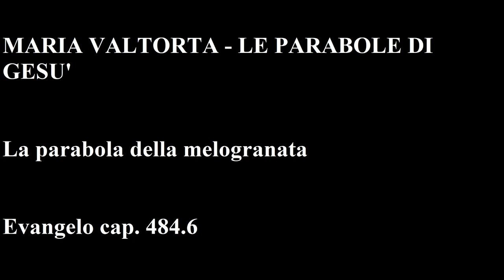Maria Valtorta: La parabola della melogranata - Ev. cap. 484.6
MARIA VALTORTA

La parabola della melogranata - Ev. cap. 484.6

Guardate questo frutto. Voi ne conoscete il sapore oltre che la bellezza. Chiuso come è, già vi promette il succo dolce del suo interno.
Aperto, rallegra anche la vista con le sue file serrate di acini simili a tanti rubini chiusi in un forziere. Ma guai all'incauto che lo morde senza averlo privato delle separazioni amarissime poste fra famiglia e famiglia di acini. Si intossicherebbe le labbra e le viscere e respingerebbe il frutto dicendo: "E' veleno".
Ugualmente le separazioni e gli odi fra popolo e popolo, tribù e tribù, fanno "veleno" ciò che era stato creato per essere dolcezza. Sono inutili, non fanno, come in questo frutto che creare dei limiti che levano spazio e danno compressione e dolore.
Sono amari a chi li addenta, ossia a chi morde il vicino che non ama per dargli offesa e dolore, dànno un'amarezza che avvelena lo spirito. Sono incancellabili? No. La buona volontà le annulla così come anche la mano di un fanciullo leva queste pareti di amarezza nel dolce frutto che il Creatore fece per delizia dei suoi figli.

Spiegazione:

E la buona volontà l’ha per primo fra tutti lo stesso Unico Signore che è Dio dei giudei come dei galilei e dei samaritani come dei batanei. E lo dimostra mandando l’Unico Salvatore che salverà questi e quelli senza chiedere altro che la fede nella sua Natura e Dottrina. (…)
Il mio comandamento è questo: che gli uomini si amino da fratelli quali sono. Si amino come il padre dei Cieli li ama e come li ama il Figlio dell’uomo, che per la natura umana che ha assunta si sente fratello degli uomini e che per la sua Paternità si sa padrone di vincere il Male con tutte le sue conseguenze. Avete detto: “E' nostra legge non tradire”. Allora per prima cosa non tradite le vostre anime privandole del Cielo. Amatevi gli uni gli altri, amatevi in Me e la pace verrà agli spiriti degli uomini, come è stato promesso. E verrà il regno di Dio che è Regno di pace e di amore per tutti coloro che hanno retta volontà di servire il Signore Dio loro.